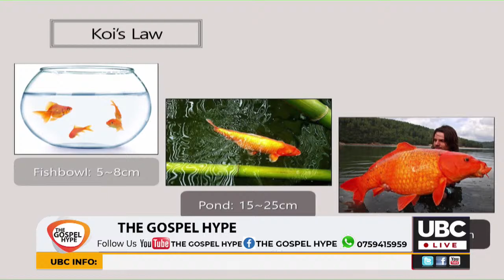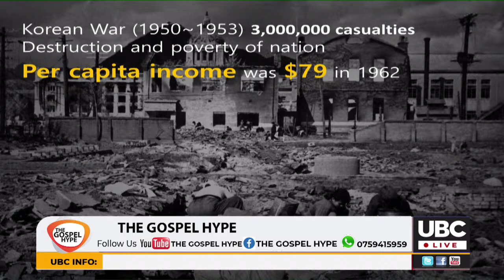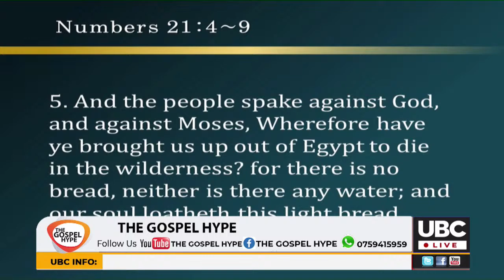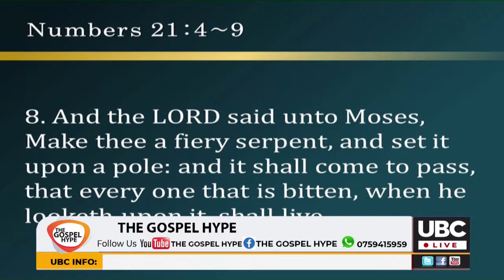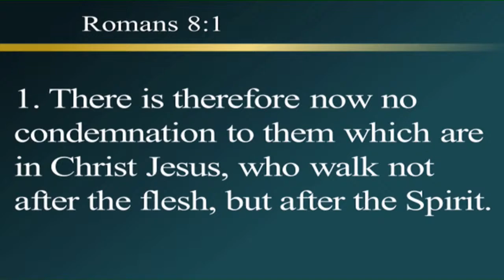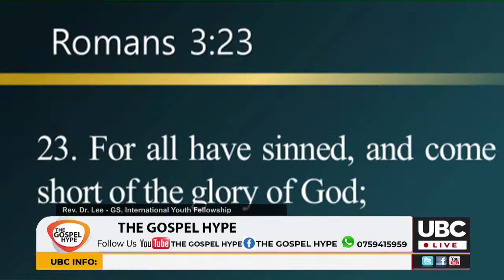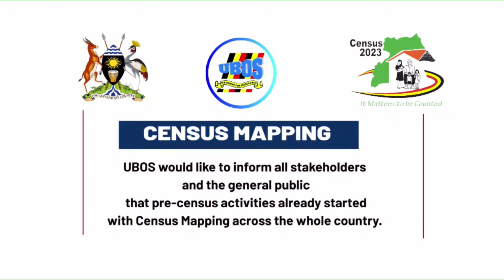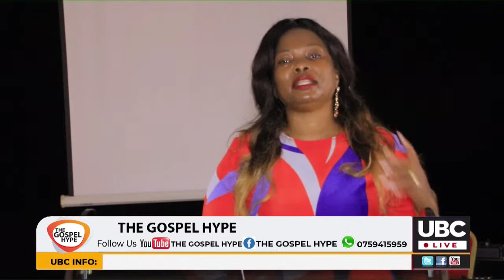gospel hype - Dr. HUN MOK LEE PROFESSOR OF GOODNEWS THEOLOGY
Dr. HUN MOK LEE general secretary of IYF, professor of Good news  theorogy